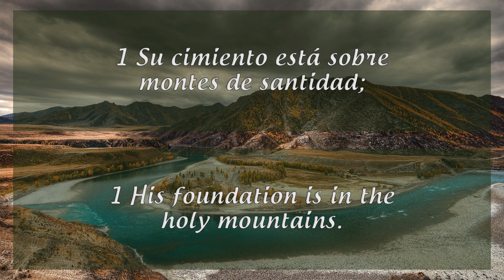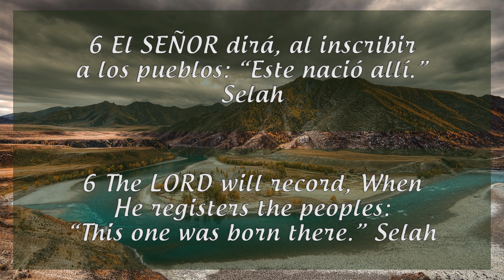📖 LIBRO DE SALMOS - Salmos No. 87 / BOOK OF PSALMS - Psalms No. 87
*“SALMOS 87”* 📖
Versión Reina-Valera Actualizada (RVA-2015)

*_“Canto a Jerusalén, ciudad de Dios”_*
*A los hijos de Coré. Salmo. Cántico.*

1 Su cimiento está sobre montes de santidad;
2 el SEÑOR ama las puertas de Sion más que a todas las moradas de Jacob.
3 ¡Cosas gloriosas se cuentan de ti, oh ciudad de Dios! Selah[a]
4 “Yo inscribiré a Rahab[b] y a Babilonia entre los que me conocen. He aquí Filistea, Tiro y Etiopía. Se dirá: “Este nació allí”.
5 De Sion se dirá: “Este y aquel han nacido en ella”. El mismo Altísimo le dará estabilidad.
6 El SEÑOR dirá, al inscribir a los pueblos: “Este nació allí.” Selah[c]
7 Y tanto los que cantan como los que danzan dirán: “¡Todas mis fuentes están en ti!”.

*Notas al pie de página:*
a. Salmos 87:3 Posiblemente tiene que ver con el acompañamiento musical.
b. Salmos 87:4 O: monstruo marino, quizás refiriéndose a Egipto.
c. Salmos 87:6 Posiblemente tiene que ver con el acompañamiento musical.

*_“The Glories of the City of God”_*
*A Psalm of the sons of Korah. A Song.*

1 His foundation is in the holy mountains.
2 The LORD loves the gates of Zion More than all the dwellings of Jacob.
3 Glorious things are spoken of you, O city of God! Selah
4 “I will make mention of [a]Rahab and Babylon to those who know Me; Behold, O Philistia and Tyre, with Ethiopia: ‘This one was born there.’ ”
5 And of Zion it will be said, “This one and that one were born in her; And the Most High Himself shall establish her.”
6 The LORD will record, When He registers the peoples: “This one was born there.” Selah
7 Both the singers and the players on instruments say, “All my springs are in you.”

*Footnotes:*
a. Psalm 87:4 Egypt

Créditos del Fondo Musical / Music Background Credits:
*“What the Lord Has Done in Me”* / *“Qué es lo que el Señor Ha Hecho en Mí”*
Instrumental Piano - *Christian BGM*

[1시간] 약한 나로 강하게 / What the LORD has Done in Me / CCM 피아노 연주🎹 - 6 ene 2023